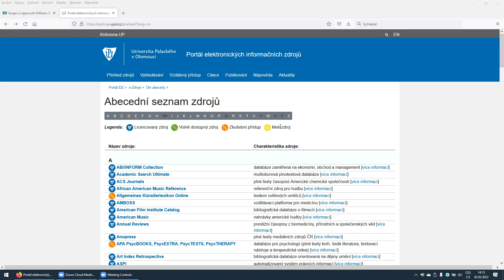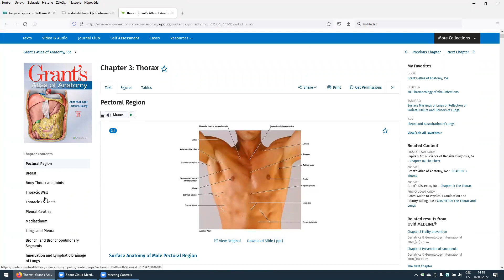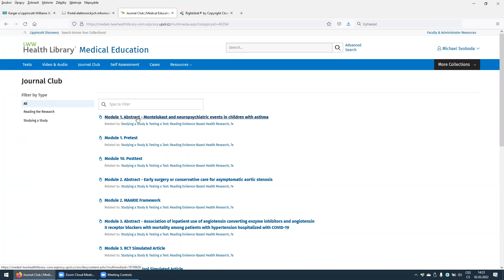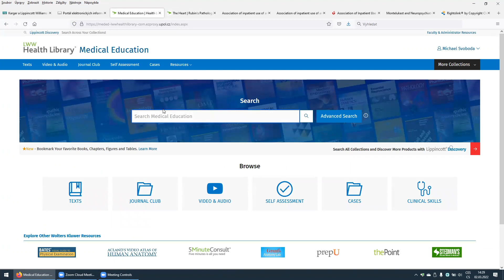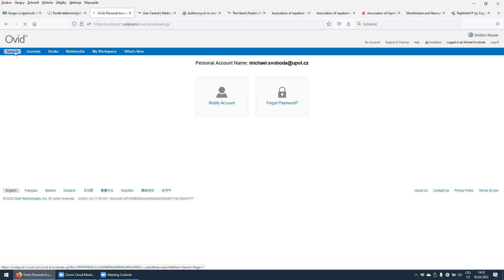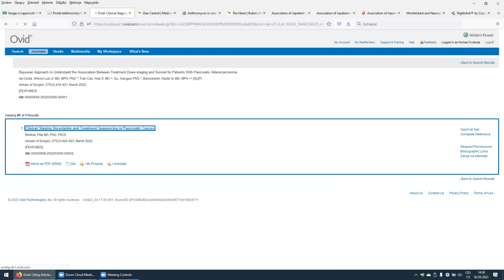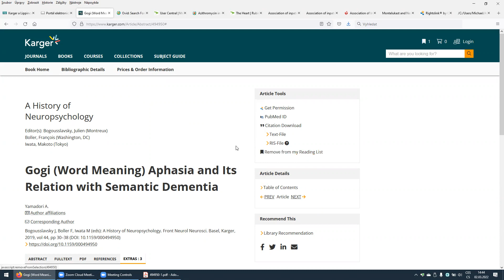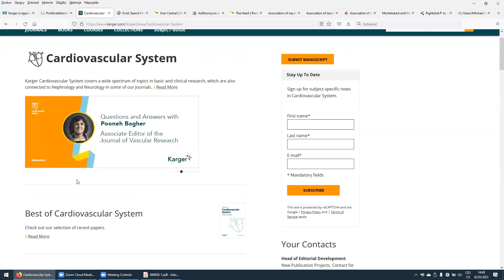Karger a Lippincott Williams & Wilkins – odborné časopisy, publikace a učebnice pro medicínu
Webinář AiP z 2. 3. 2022 představuje zdroje LWW Health Library, LWW Total Access Collection, Karger Ebooks a Karger Journals

0:00​ Úvod
00:50 LWW Health Library
19:39 LWW Total Access Collection
27:04 Karger Ebooks a Journals